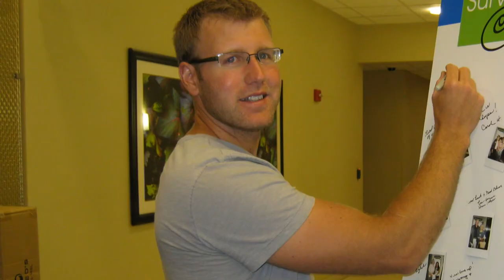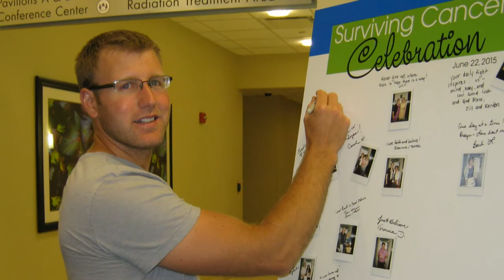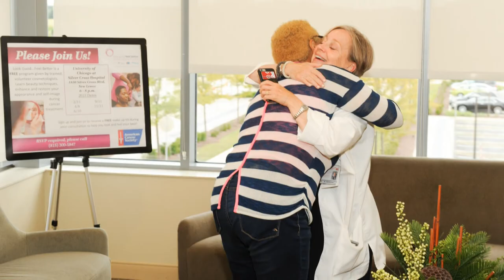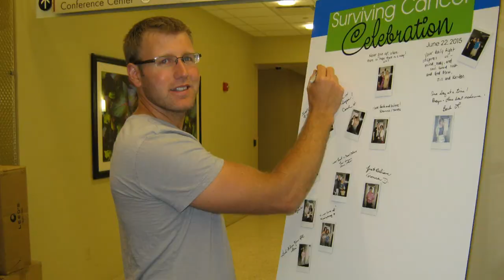University of Chicago Medicine at Silver Cross - 5 year anniversary celebration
The University of Chicago Medicine at Silver Cross Hospital brings together academic specialists and their access to advanced and investigational therapies in a community hospital setting.The cancer center offers comprehensive care for adult, gynecologic, and pediatric cancers, as well as access to more than 150 clinical trials. Patients also have access to multi-disciplinary breast and lung cancer conferences providing recommended treatment plan all in one day.